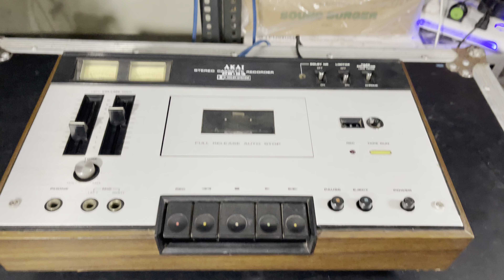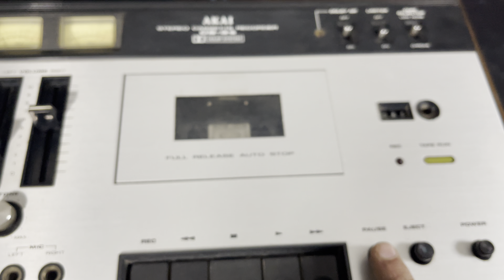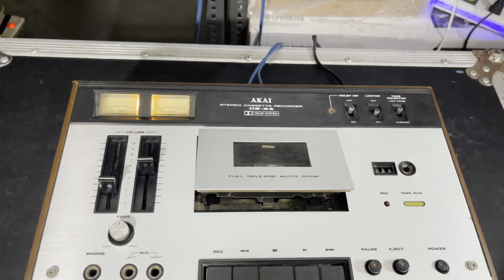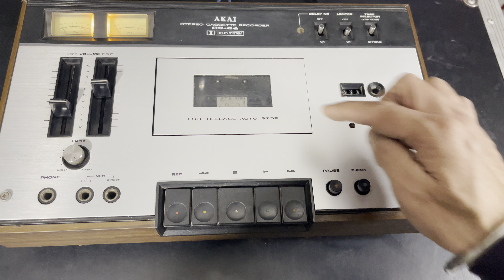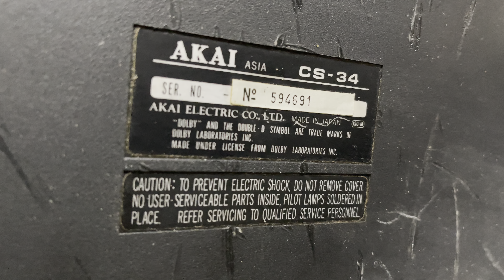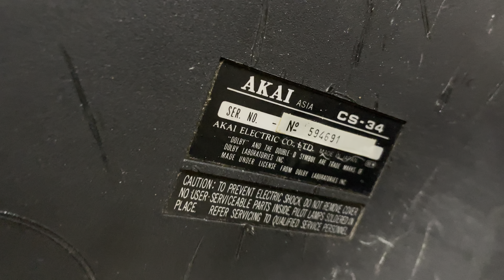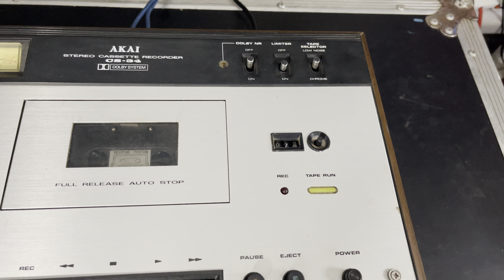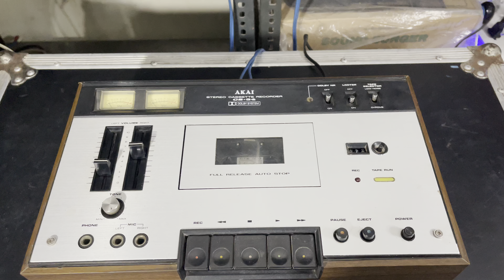Akai CS-34 Stereo Cassette Recorder Price In Video In Hindi 9811204032 /9717618838 For Sale In Delhi